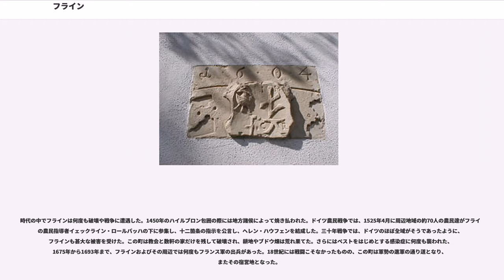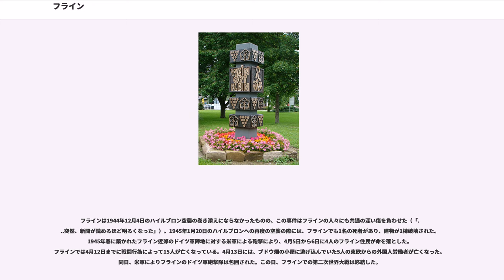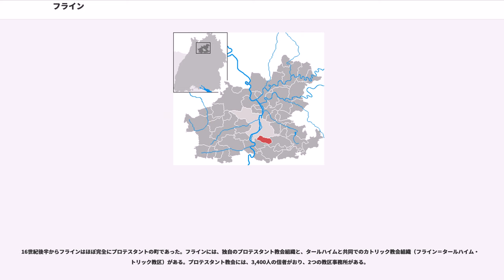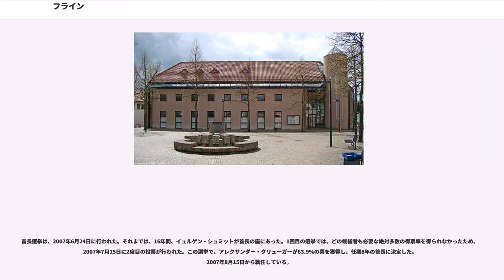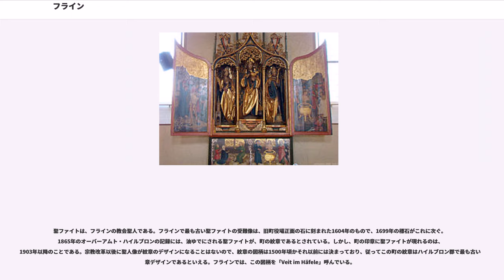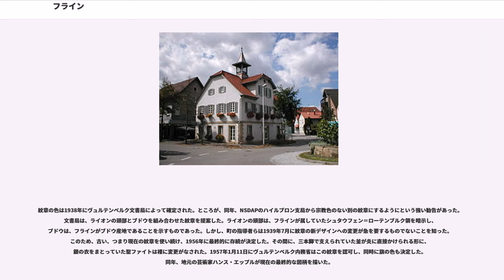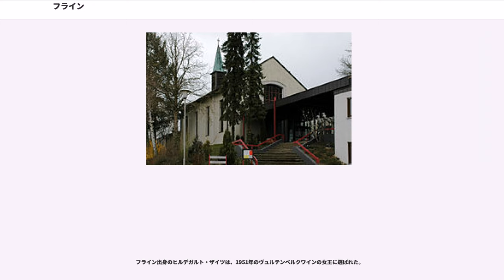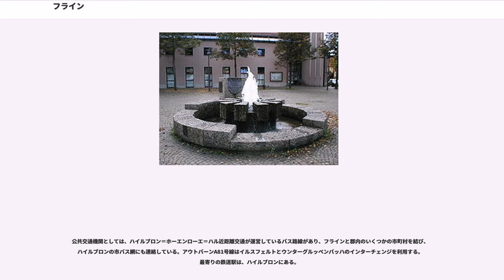フライン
フライン (Flein)は、ドイツ連邦共和国バーデン＝ヴュルテンベルク州ハイルブロン郡の町村（以下、本項では便宜上「町」と記述する）。この町は1188年に初めて記録され、1385年からは近隣のハイルブロンに属し、1802年から独立した自治体となった。

フラインは、ハイルブロン郡の南部、ハイルブロン市のすぐ南に境を接している。町域はおおむねダイネンバッハ川の源流および流域を包含する。この川は町の東部の海抜300m付近に湧出し、海抜200mの町まで流れ下った後、北西方面へ流れ去って行く。隣接するゾントハイムで、ネッカー川に合流する直前のショーツァハ川に流れ込む。町の東部の斜面はブドウ畑に利用されるか森である。ネッカー川に至る西部の平地は牧草地や耕地として利用されている。フラインは元々はダイネンバッハ川の南側にあるキルヒベルク周辺に成立した集落であったが、近年の住宅化、産業化によって北西方面（産業地域）や、ダイネンバッハ川を越えた北側（ゾンマーヘーエ住宅地）へと拡張していった。

フラインに隣接する市町村は、北西から時計回りに、ハイルブロン（郡独立市）、ウンターグルッペンバッハ、タールハイム（ともにハイルブロン郡）である。フラインはタールハイムとともに、フラインに本部を置く自治体行政連合「フライン＝タールハイム」を形成する。

フラインはフライン地区のみからなり、行政上の地区や地理的な集落は存在しない。
フラインの町域には、新石器時代の線帯文土器文化時代からすでに入植が行われていた。出土品はケルト時代やローマ時代のものが主である。現在の定住地がアラマン人由来であるか、フランク人由来であるかは判明していない。この町は、"Flina"として1188年に初めて文書に記録された。おそらく古高ドイツ語の"flins"（小石）、または中高ドイツ語の"vlins" （硬い石）に由来するこの名前は、キルヒベルクの岩山を示しており、古代の町はこの山の周りに築かれた。

フラインの領主に関する手がかりはない。一貫した領主はおらず、元々王領だったこの地は、別々の家臣に細かく分割して授けられた。シュタウフェン家、リムプルク献酌侍従家、ヴァインスベルク家、タールハイム家などである。これに加えて13世紀末からはシェーンタール修道院およびリヒテンシュテルン修道院も領主に名を連ねた。1230年頃ファイツ教会はシュタウフェン家の家人であるヴィルヘルム・フォン・ヴィンプフェンにより新しく創設されたヴィンプフェン病院に寄贈された。13世紀にクロスターベルクにクララ女子修道院が設立された。この女子修道院は1289年に初めて文献に記録されているが、早くも1302年にはハイルブロンに移転した。

14世紀には、近隣のシュテッテンフェルト城に拠ったシュトゥルムフェーダー家が最有力の領主となっていたが、1385年5月25日にこの貴族家はフラインに対する領主権をハイルブロンに売却した。町の代官職は、180年間ほとんど途切れることなくハイルブロンの貴族エラー家が担当した。1559年から代官職はハイルブロン市長の管轄となった。

時代の中でフラインは何度も破壊や戦争に遭遇した。1450年のハイルブロン包囲の際には地方諸侯によって焼き払われた。ドイツ農民戦争では、1525年4月に周辺地域の約70人の農民達がフラインの農民指導者イェックライン・ロールバッハの下に参集し、十二箇条の指示を公言し、ヘレン・ハウフェンを結成した。三十年戦争では、ドイツのほぼ全域がそうであったように、フラインも甚大な被害を受けた。この町は教会と数軒の家だけを残して破壊され、耕地やブドウ畑は荒れ果てた。さらにはペストをはじめとする感染症に何度も襲われた、1675年から1693年まで、フラインおよびその周辺では何度もフランス軍の出兵があった。18世紀には戦闘こそなかったものの、この町は軍勢の進軍の通り道となり、またその宿営地となった。

1802年にハイルブロンは帝国自由都市の地位を喪失し、フラインは他のハイルブロン支配下にあった3つの町 ベッキンゲン、フランケンバッハ、ネッカーガルタハとともにヴュルテンベルク公領に編入された。十分の一税徴税区に基づき、ヴィンプフェン聖霊病院のそれはバイエルン王家のものとなり、ベッカース将軍にレーエンとして与えられた。一方、リヒテンシュテルン修道院およびクララ女子修道院のそれはヴュルテンベルクのものとなったのである。1815年4月14日の大火後、被害を受けた1...